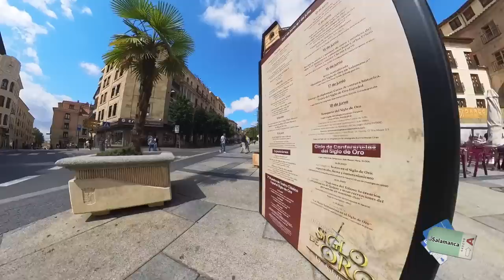Salamanca (primera parte)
Hemos estado Alberto Garín y yo presentando nuestros respectivos libros en Salamanca. Decidimos aprovechar el viaje para dar un paseo por la ciudad y, ya de paso, mostraros el interior de la biblioteca antigua de la universidad, que, aunque se puede visitar, es muy desconocida.

Encuentra mis libros en: